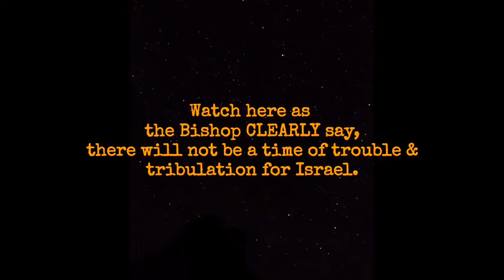NEVER FORGET YASHARAHLA!!!